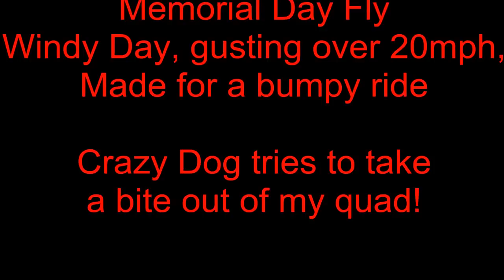Pit Bull Attacks my Drone Frames Mini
Memorial Day Fly, Pit Bull snuck up behind me when I was trying to land. Neither Dog nor mini were harmed.